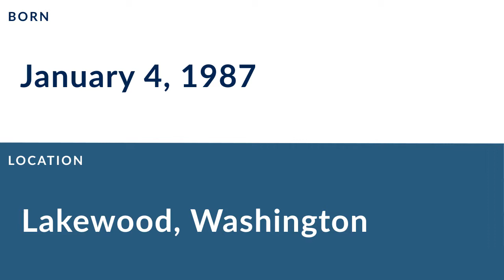Nathan Overbay: Football Tight End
Nathan Overbay is a former professional football tight end who played for 10 seasons from 2010 to 2014.

In college, Overbay played for the Eastern Washington Eagles in Cheney Washington.

Professionally, Overbay played for the Denver Broncos, the Miami Dolphins, the Tampa Bay Buccaneers, the Detroit Lions, the Pittsburgh Steelers, the Houston Texans, and the Baltimore Ravens.